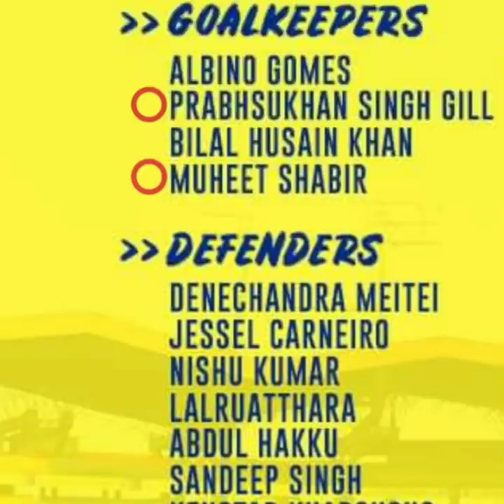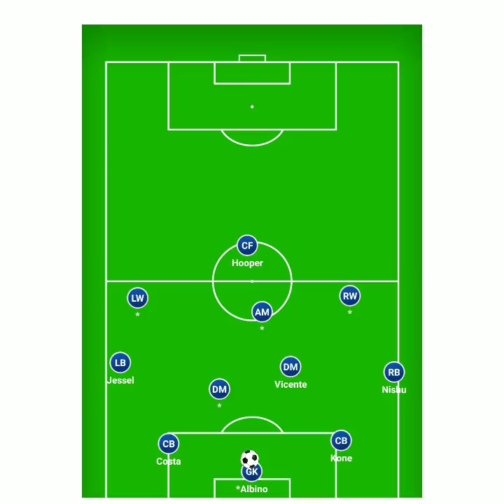സഹൽ പുറത്തോ?Kerala Blasters FC LINE UP Under Kibu Vicuna◆Tactical Explanation◆FORMATION, STARTING 11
Kerala Blasters FC 2020-21 LINE UP ◆ Tactical Explanation
Let's construct a starting eleven for kerala blasters fc using players available like rahul kp,sahal abdul samad,jessel,nishu..etc

◆Football tactics
◆learn football skills
In Malayalam